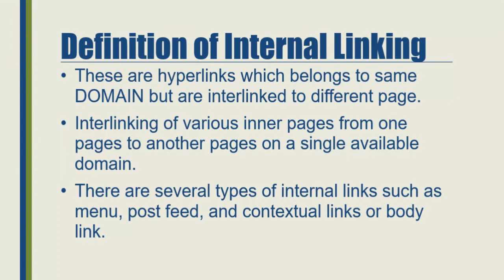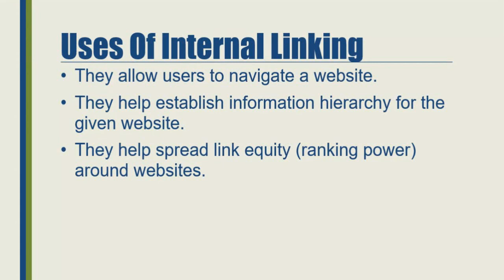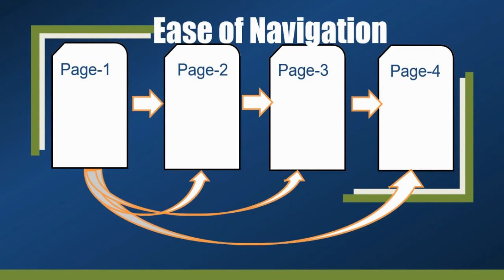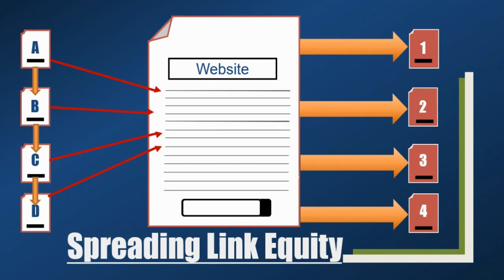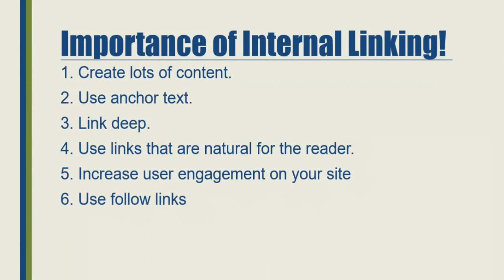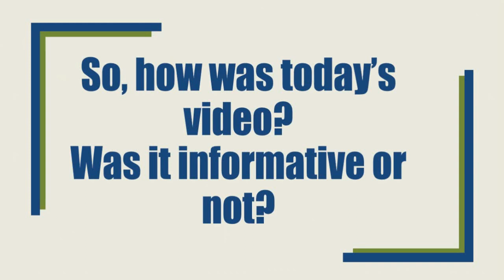What is Internal Linking in SEO | Internal Link Building | Internal Linking Strategy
Internal links are links that go from one page on a domain to a different page on the same domain. They are commonly used in main navigation. These type of links are useful for three reasons: They allow users to navigate a website. They help establish information hierarchy for the given website.

If you have a question, or want us to cover a particular topic or any challenge you’re facing, get in touch with us through comments.